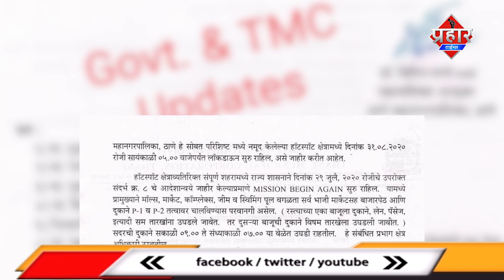मुम्ब्रा में कोरोना ने तोडा दम| Islamuddin khan |Aapka Prahar Times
मुम्ब्रा में कोरोना ने तोडा दम||